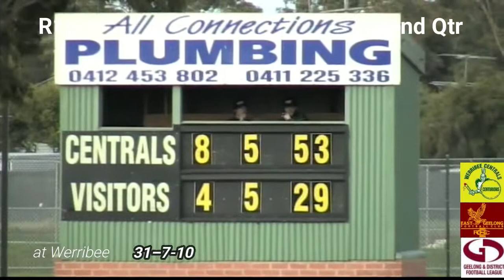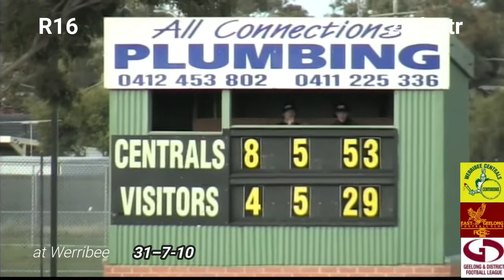GDFL R16 Werribee Centrals v North Geelong 2nd Qtr 31 7 10